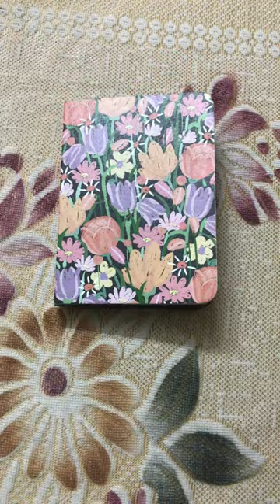How's It? | Colour Painting | Deeku Paintings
चित्रकारी  | Love to draw it | Deeku Paintings
Which one is best Part-5 | Deeku Paintings
Tik ik Boom💥💣 | Deeku Painting
Looks like a magic? | Deeku Paintings
Paint, Brush and Artist | That's all it needs! | Deeku Paintings
Paint, Brush and Artist | That's all it needs! Part-2 | Deeku Paintings